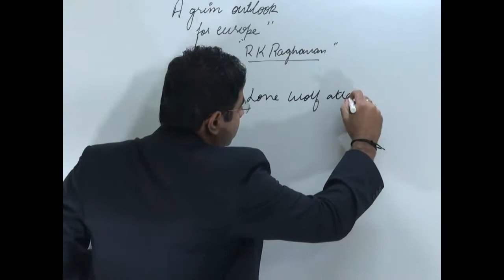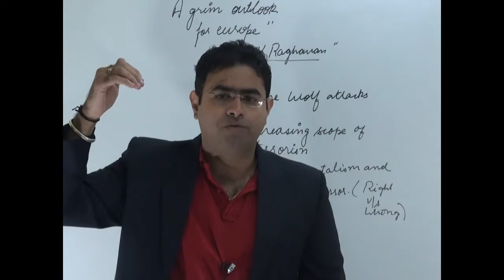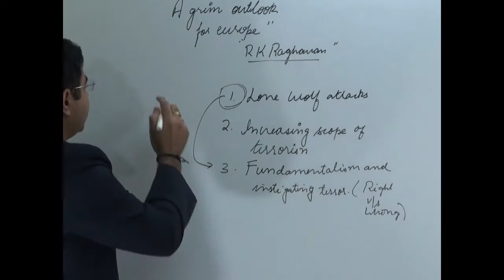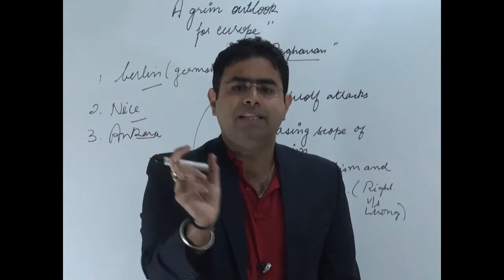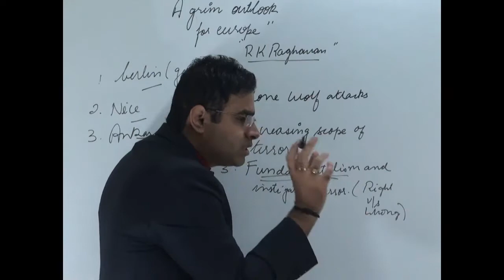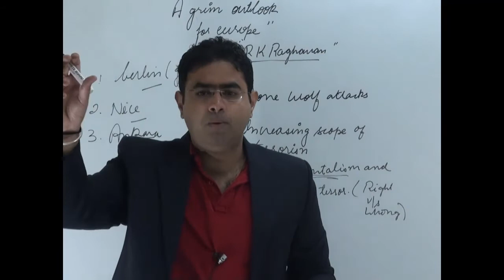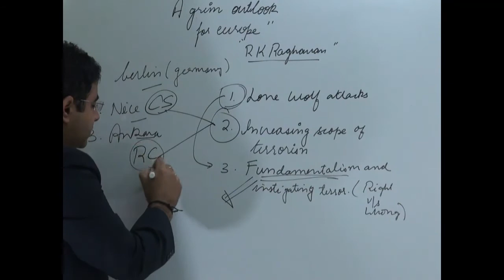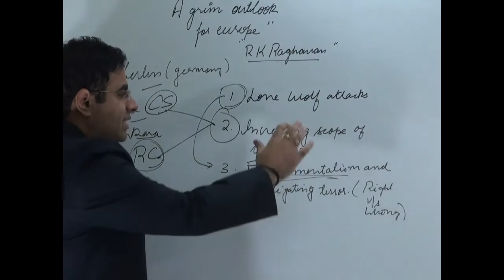LONE WOLF ATTACKS|26-6-13 the Hindu lead / INTERNAL SECURITY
The video deal with the LONE WOLF ATTACKS| INTERNAL SECURITY | UPSC

This tutorial deals with reparation. How to prepare for IAS exam, Best IAS Coaching, IAS Civil Services Syllabus, Study Material for IAS Exam, IAS Civil Services Exam, UPSC Preparation, Tips for IAS, Material for IAS Preparation, UPSC Exam Material, IAS How to prepare, Other good resources:  , IAS preparation tips, How to prepare for IAS 2015,free ias classes,